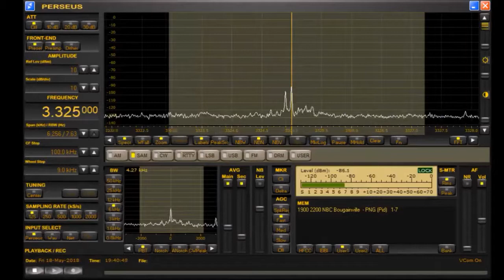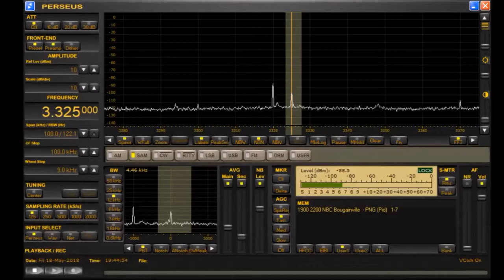3325 kHz RRI Palangka Raya Opening with I.S. & National Anthem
Special broadcast during RAMADAN.
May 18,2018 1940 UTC